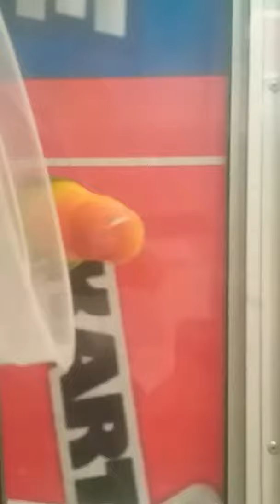Burung dangdut punya